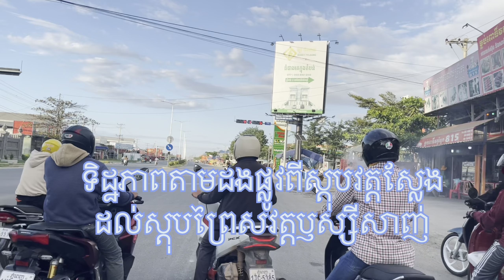តោះទស្សនាទិដ្ឋភាពតាមដងផ្លូវព្រៃសពីស្តុបវត្តស្លែងដល់ស្តុបវត្តឫស្សីសាញ់ Let's see the views along road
សូមបងប្អូនផ្សេងទៀតជួយទស្សនាវីដេអូផ្សេងទៀតតាមលីងខាងក្រោម៖
តោះទៅស្គាល់និងទស្សនាទិដ្ឋភាពស្ពានកញ្ចក់នៅផ្សារអ៊ីអន៣ Let's go to visit Mirror Bridge at Aeon 3
តោះទៅទស្សនាទិដ្ឋភាពច្រកចេញចូលបុរីពិភពថ្មីចម្ការដូង១ Let's go to watch Borey Piphup Thmey CKD 1 Gate
តោះទៅស្គាល់និងទស្សនាទិដ្ឋភាពបុរីភ្នំពេញសុខសាន្តទួលពង្រ Let's go to visit Borey Phnom Penh Sok San
តោះទៅស្គាល់ទិដ្ឋភាពបុរីពិភពថ្មីកួរស្រូវ2 ២០២៣Let's go to visit Borey Piphup Thmey Kour Srov II 2023
តោះទៅទស្សនាទិដ្ឋភាពវាលស្រែខែទឹកលិចក្បែរស្តុបទួលពង្រ Let's go to visit rice field underwater
តោះទៅទស្សនាទិដ្ឋភាពបុរីចម្ការដូង Let's go to visit Borey Chamkar Doung
តោះទៅស្គាល់និងទស្សនាទិដ្ឋភាពបុរីឡាយគង់ លឹមឈាងហាក់ សំបួរមាស Let's go to visit Borey Lay Kong
តោះទៅទស្សនាទិដ្ឋភាពបុរីពិភពថ្មីឈូកវ៉ា២  Let's go to visit Borey Piphup Thmey Chhouk Va 2

តោះទៅទស្សនាទិដ្ឋភាពបុរីធីវីស្តារហ្លួងម៉ែ ព្រៃស Let's go to visit Borey TV Star Luong Me Prey Sar
តោះទៅទស្សនាទិដ្ឋភាពដងផ្លូវ៦០ម៉ែត្រពេលល្ងាច Let’s go visit views along the road 60 meters
តោះទៅស្គាល់និងទស្សនាទិដ្ឋភាពបុរីជីបម៉ុងចម្ការដូងផ្លូវព្រៃស Let's visit Borey Chip Mong Prey Sor
តោះទៅស្គាល់និងទស្សនាទិដ្ឋភាពមន្ទីរពេទ្យហ្លួងម៉ែព្រៃស Let's visit Luong Me Hospital Prey Sor
តោះទៅទស្សនាទិដ្ឋភាពដងផ្លូវក្នុងតំបន់កោះពេជ្រ Let's visit views along the road in Koh Pich area